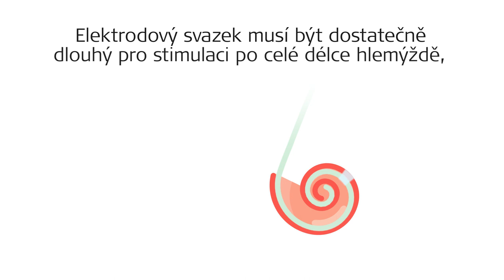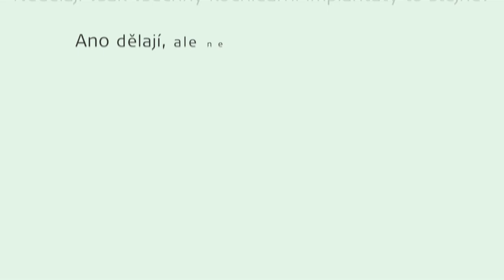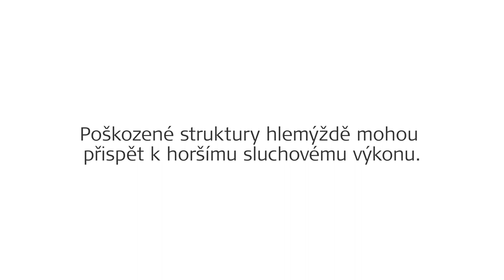Proč lze díky Triformance slyšet s kochleárním implantátem co nejpřirozeněji?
Co je nejdůležitější zvážit při výběru kochleárního implantátu? Je to, jak dobře s ním uslyšíte! V tomto videu ukazujeme, jak Triformance kombinuje tři pokročilé technologie, které Vám umožní slyšet s kochleárním implantátem MED-EL co nejlépe a hlavně co nejpřirozeněji.

MED-EL je předním inovátorem v oblasti sluchových implantátů. Pomáháme ostatním slyšet a užívat si radosti ze zvuků prostřednictvím průlomových technologií. Implantáty MED-EL jsou vyráběny pouze v naší centrále v Rakousku a pomáháme lidem překonat ztrátu sluchu již ve více než 100 zemích světa. Další informace o našem odhodlání pomáhat lidem se ztrátou sluchu najdete na adrese